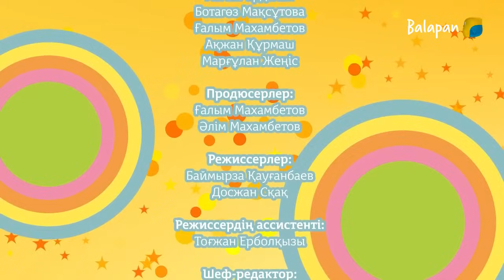Дарын мен Айзере. 20-бөлім